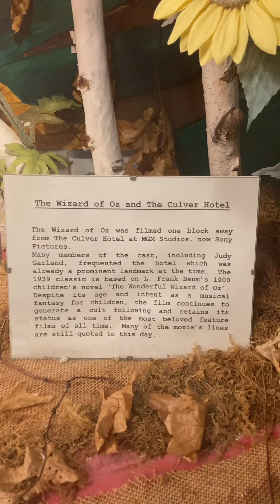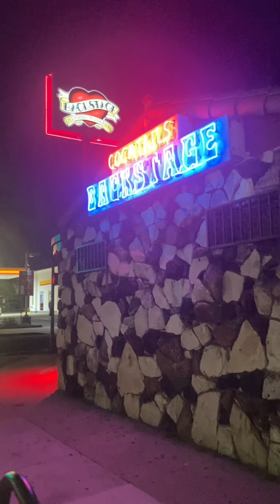MGM Studios location Wizard of Oz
Wizard of Oz was produced in Culver California.